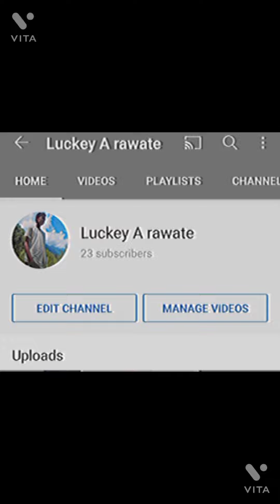ʜᴏʟɪᴋᴀ ᴅʜᴀɴᴇ ɪɴ ᴍy ᴠɪʟʟᴀɢᴇ